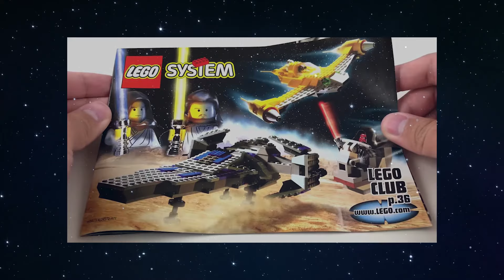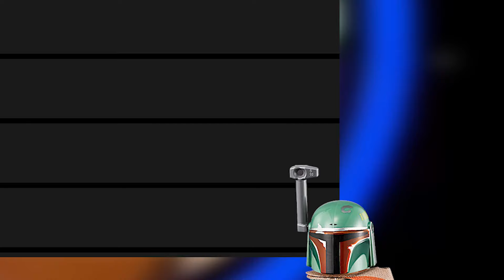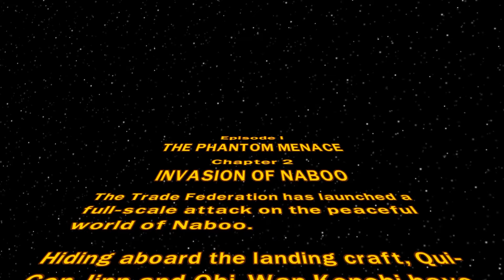Lego Star Wars but we're on the dark side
Lego Star Wars is iconic. Lego Star Wars is legendary. Lego Star Wars is life.